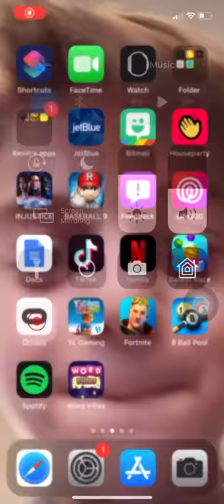First fortnite vid 💕♾💖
First fortnite video get this popular